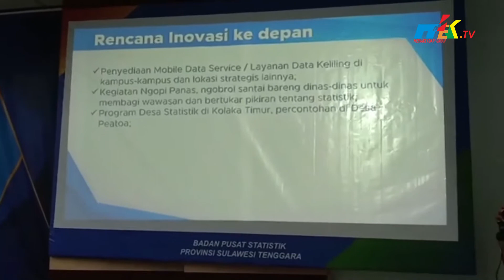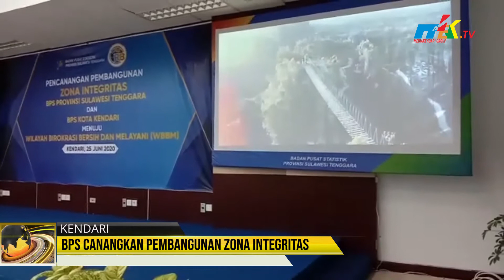BPS Canangkan Pembangunan Zona Integritas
Dalam upaya menuju Wilayah Birokrasi Bersih Melayani, Badan Pusat Statistik Provinsi Sulawesi Tenggara dan Kota Kendari menggelar acara pencanangan pembangunan zona integritas di Aula Lantai IV BPS Provinsi Sulawesi Tenggara, Kamis 25 Juni 2020.